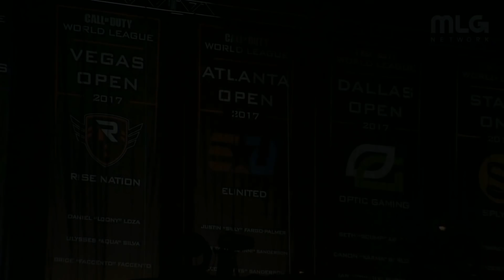COD CHAMPS - LIGHTNING PANDAS VS LUMINOSITY - LOSERS R2